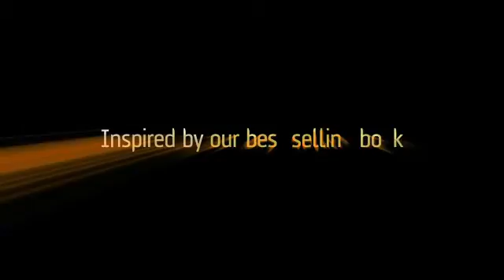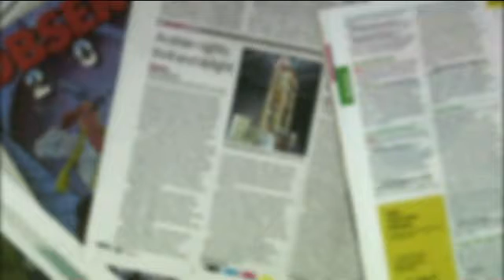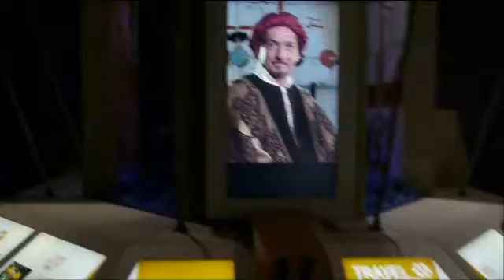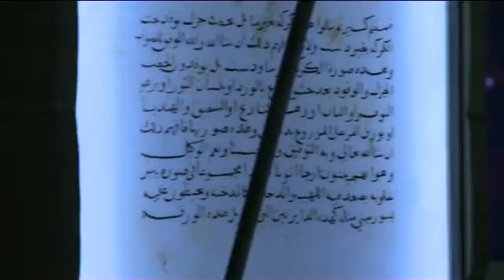1001 Inventions and the Library of Secrets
1001 Inventions is a global educational initiative that promotes awareness of a thousand years of scientific and cultural achievements from Muslim civilisation, celebrating discoveries that have had a huge but hidden influence on the modern world.

The 1001 exhibition will be running on the Corniche as part of the Abu Dhabi Science Festival from Nov 19 to Dec 24 at the following times: Weekdays (schools) 9am-3pm (general public) 5pm-10pm and Weekends (general public 2pm-10pm).